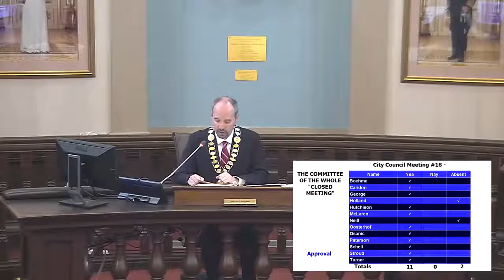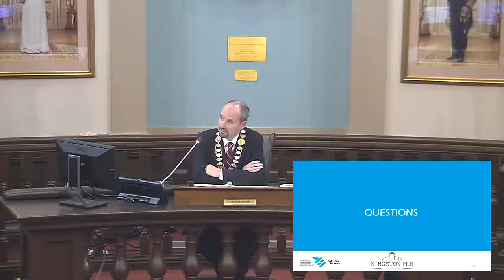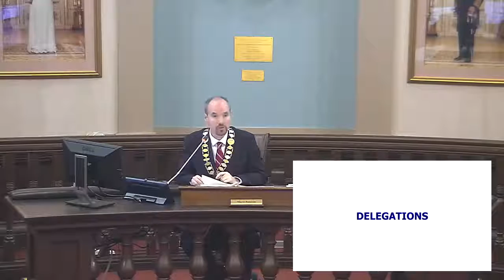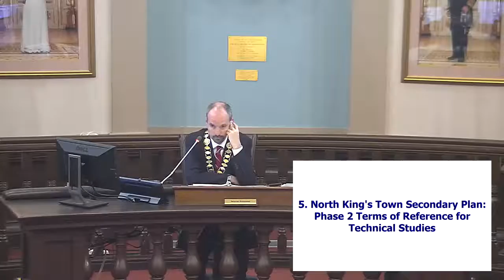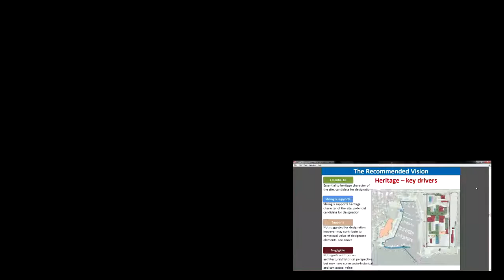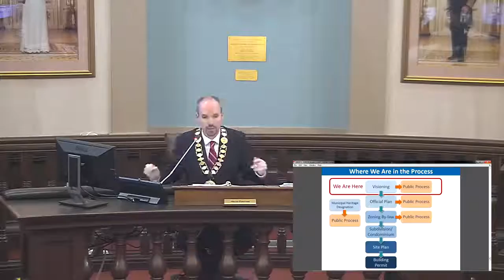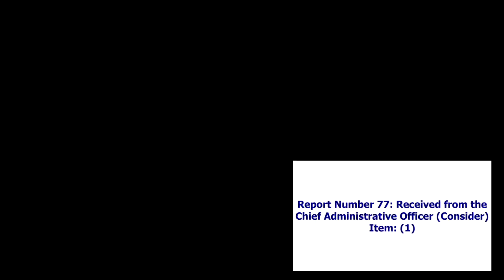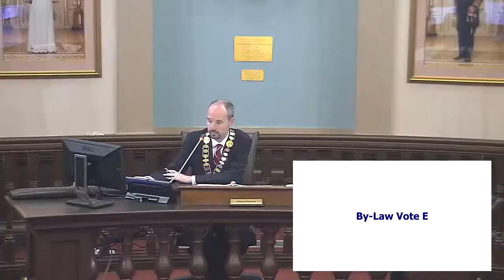Kingston Ontario - City Council Meeting - July 11, 2017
City Council meeting from July 11, 2017.